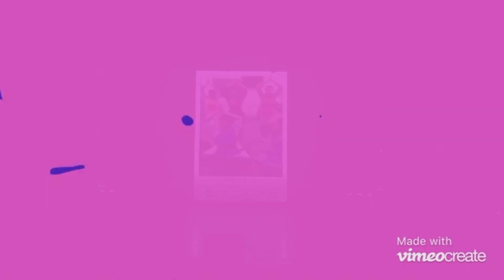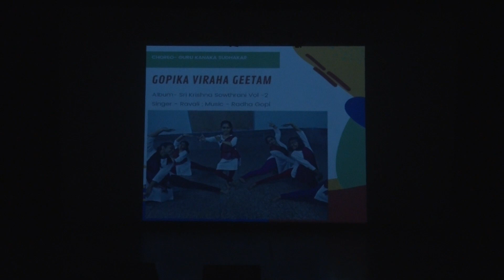Satyam Shivam Sundaram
Varshikotsav 32 of Nrityabharati, run by SUNAINA
This grand production consisting of 8 specially choreographed Bharatanatyam dance pieces was presented by more than 100 artistes of Nrityabharati